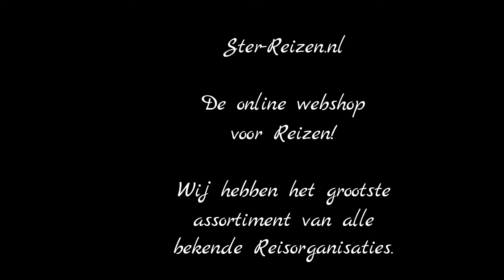Appartementen Pierros, Agios Sostis, Zakynthos, Griekenland - Ster Reizen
Appartementen Pierros op Zakynthos zijn al sinds lange tijd een begrip op de Nederlandse markt.

Leuk zwembad, prima restaurant en lekker dicht bij het centrum.